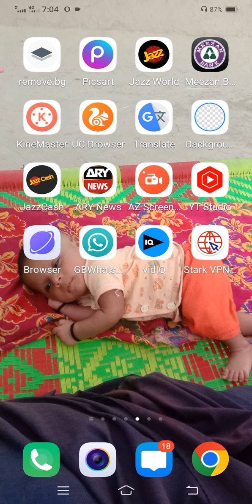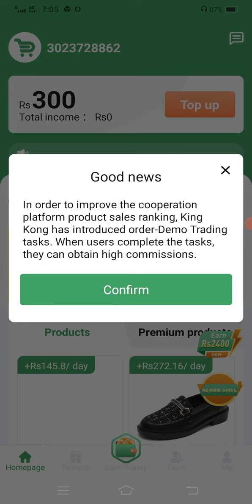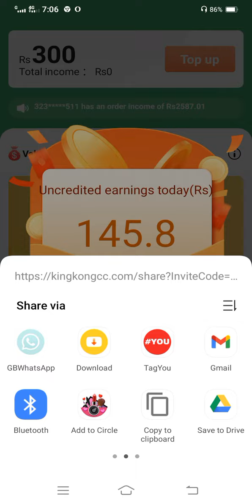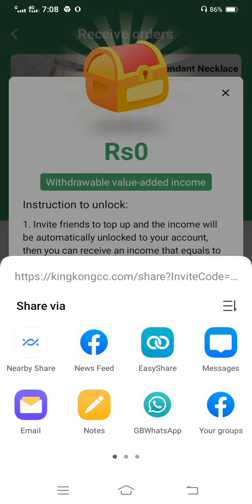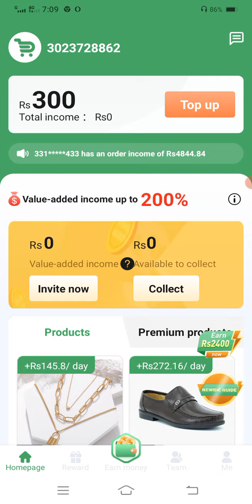singup bonus 300 pkr I online Earning in pakistan I Earning app withdraw online make money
Singup bonus online earning 2022
Pakistan new earning app 2022

Online app se paise kaise kamaye 2022
earn money online
Jazz cash withdrawal app
Bonus online make money
earn money online 2022
Shakir top4u